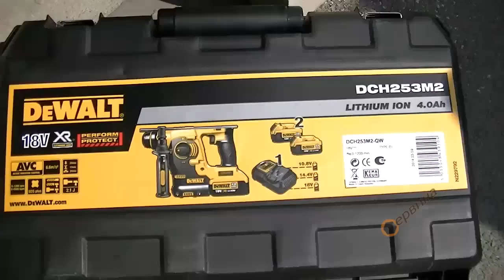TEST Акумулаторен перфоратор DeWalt DCH253M2 - 18V/4.0Ah Li-Ion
- Най-новото поколение с XR система - по-мощни, с висок капацитет, по-голям брой цикли на зареждане и по-компактен дизайн
- Идеален за пробиване на отвори за анкерни и фиксиращи болтове в бетон, тухла и задария от 4мм до 20мм
- Големият 19мм оптимизиран ударен механизъм на перфоратора дава същите характеристики на работа като инструмент, захранван от ел. мрежата
- AVC технология(6.9m/sec): система за активен контрол върху вибрациите, осигурява изключително ниско ниво на вибрации
- Ефикасен и компактен редуктор за по-дълга работа
- Режим на работа: пробиване, ударно пробиване и къртене
- Модулна конструкция за безпроблемно обслужване
- Електронна спирачка на двигателя за незабавно спиране
- Бяла LED лампа за осветяване на работната зона и на тъмни места
- Изключително компактни размери за лесна работа, дори и в тесни пространства